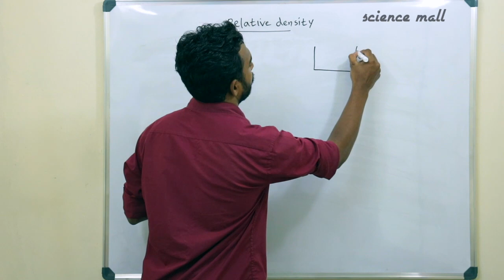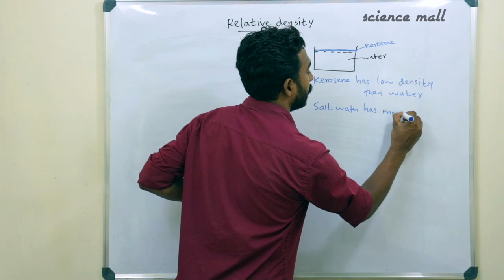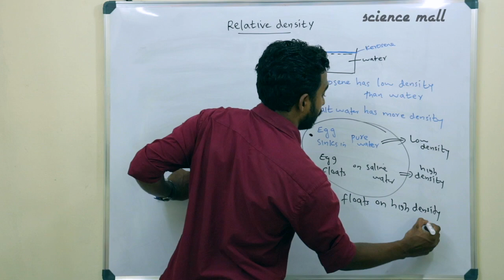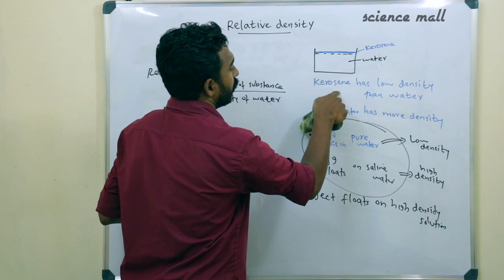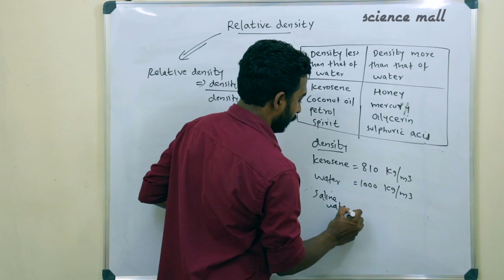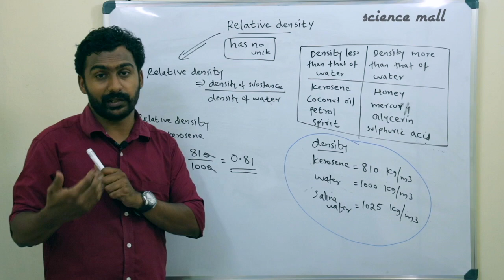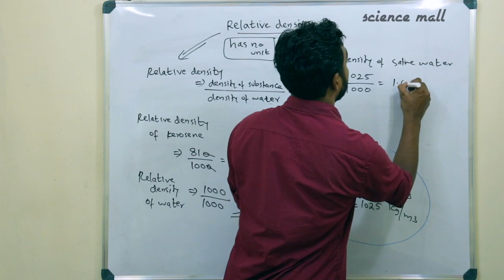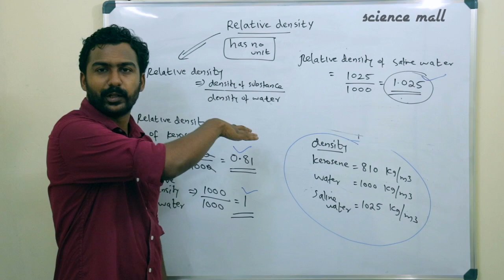STD 9 | PHYSICS | CHAPTER 1 | FORCES IN FLUIDS | CLASS 4 | RELATIVE DENSITY | MALAYALAM